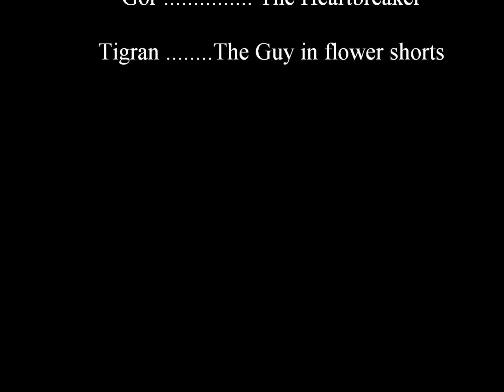Business Definitions: Marketing: Product: From Rayong!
This video is made by Armenians in Thailand, Rayong! On the Beach!
Directed By Martin!
Starring: Gor and Tigran!